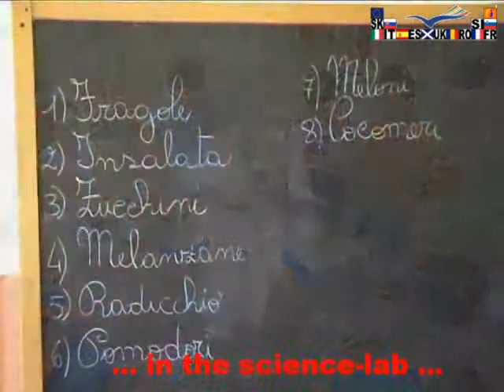Italy: School presentation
Istituto Comprensivo Michelangelo Buonarroti , Marina di Carrara, Italy / Emements of Science